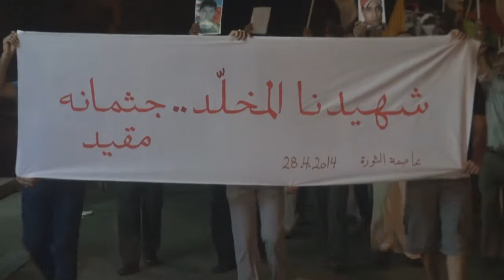مسيرة "شهيدنا المخلد .. جثمانه مقيد" في سترة مهزة 2014\4\28 Bahrain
شارك حشد من المواطنين مساء اليوم الأثنين (28 ابريل/نيسان 2014) في مسيرة "شهيدنا المخلد .. جثمانه مقيد" بحضور أباء الشهداء بمنطقة مهزة في جزيرة سترة جنوب العاصمة المنامة وذلك تنديدا بجريمة قتل الشهيد عبدالعزيز العبار واحتجاز جثمانه منذ أكثر من أسبوع مضى ، وردد المشاركون شعارات مناهضة للنظام الخليفي وطالبوا بالقصاص من قتلة الشهيداء معتبرين حاكم البحرين حمد بن عيسى آل خليفة المسئول الأول عن سقوط أكثر من 160 شهيد منذ انطلاق الثورة في فبراير من العام 2011.